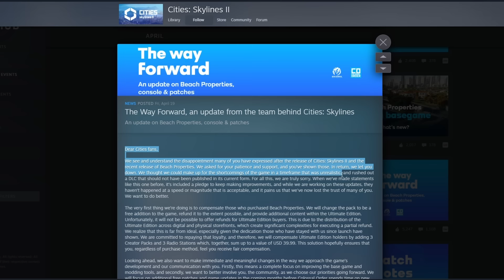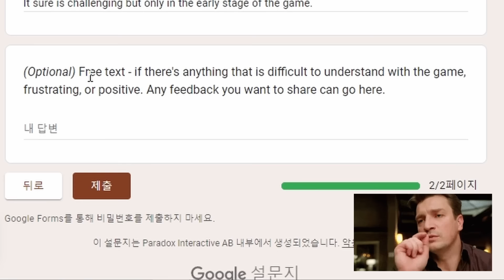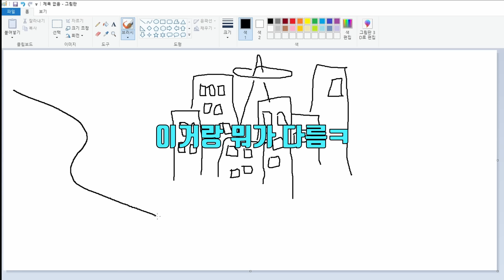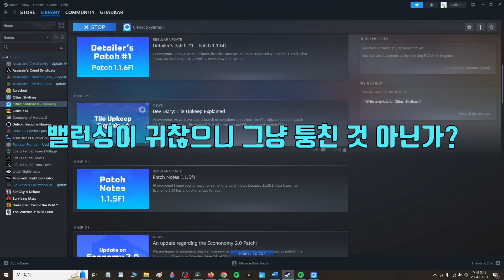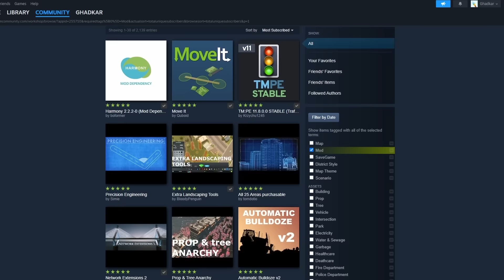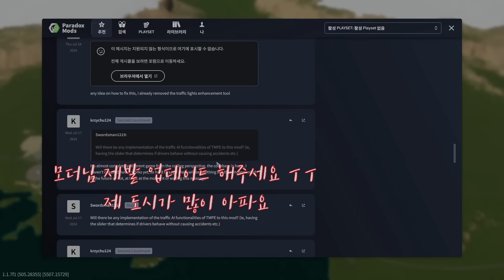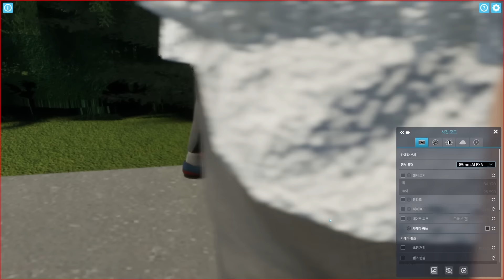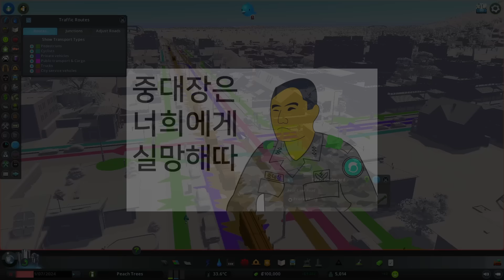버그와 최적화만이 문제가 아닙니다 | 시티즈 스카이라인 2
시티즈 스카이라인 2가 폭망한 수많은 이유들
정상화 되려면 갈길이 멀어보입니다
미완성의 게임을 돈주고 팔면 결국 이런 결과를 얻게 됩니다.